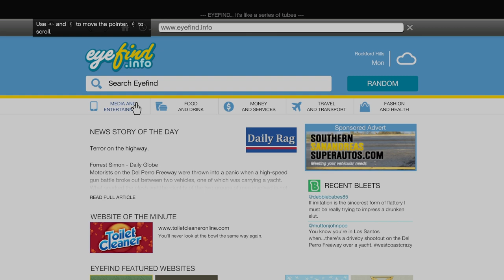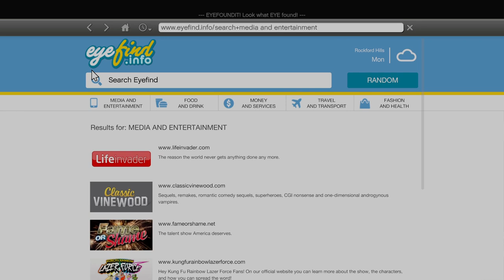Gta 5 Part 1